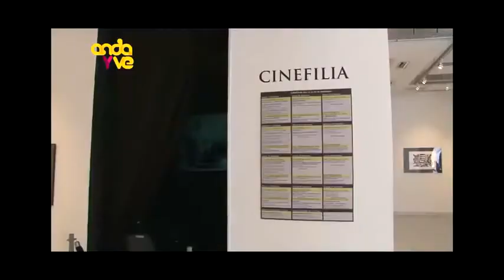Arte Italiano del Siglo XX | Anda y Ve (23-09-2011)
La Sala Luis Miró Quesada Garland de la Municipalidad de Miraflores, y gracias al auspicio del Instituto Italiano de cultura de la Embajada de Italia en el Perú, presentan la exposición itinerante "Arte italiano del siglo XX. De Afro a Vedova. Prueba de autor", la cual será inaugurada el próximo lunes 12 de setiembre a las 7.30 p.m., y podrá ser visitada hasta el 30 de setiembre, de martes a domingo de 11 a.m. a 10 p.m. en la sala ubicada en el cruce de la Av. Larco con Diez Canseco, Miraflores. Ingreso Libre.

La exhibición, que se encuadra en las celebraciones por los 150 años de la unidad de Italia, está constituida por ochenta y dos obras de cincuenta y cinco artistas italianos, y es una itinerante que proviene del Museo de la Fundación Sartirana Arte di Pavia. La variedad de propuestas y la calidad de los artistas permitirán al espectador tener una visión panorámica de la gráfica italiana del Siglo XX.

Los orígenes de la gráfica se remontan al Renacimiento italiano. Venecia se convierte en el centro más importante para la difusión de las ilustraciones que enriquecerán los libros y los archivos de los artistas y de los intelectuales que, a través de la "reproductibilidad" de las imágenes, podrán usufructuar un instrumento nuevo y eficaz para entrar en contacto con las obras de los artistas que trabajaban en otras ciudades y en otros países. La gráfica, por lo tanto, "democratiza" (por así decirlo) al arte y lo hace moverse en circuitos que no son los exclusivos de las cortes y de la alta cultura y socializa su uso y el goce del mismo. Y es, justamente por esto, que los artistas desde el siglo XV en adelante, han siempre tenido contacto con un género que, en las épocas modernas, ha permitido al arte convertirse en un fenómeno de masa, usado por muchos millones de apasionados.

Del 12 al 30 setiembre de 2011
Sala Luis Miró Quesada Garland
Miraflores, Lima, Perú